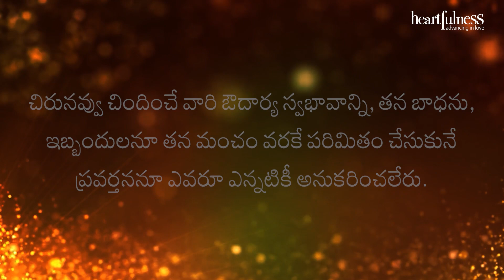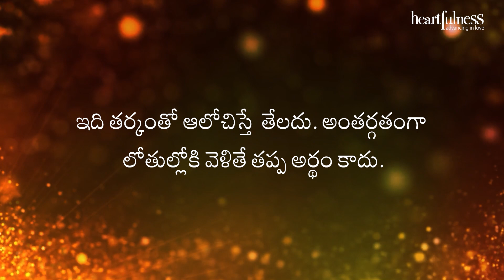అంతర్వాణి | నా మొదలు, అంతము | Heartfulness Telugu | 22-11-2023